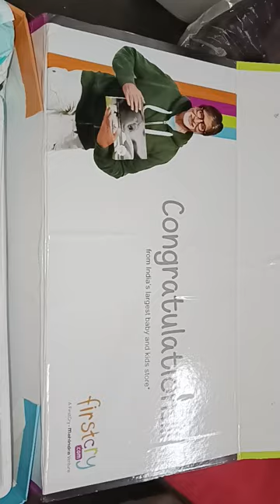firstcry.com Newborn gift box opening 😍🥰